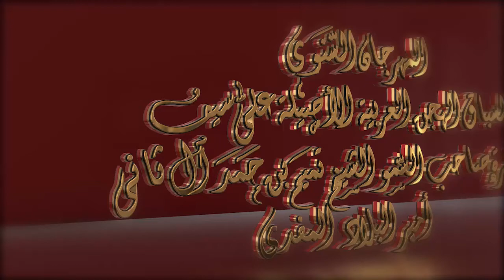ختامي الشحانية – لقايا للشيوخ 7-3-2017 ص- ش4 الذيب لـ هجن زعبيل – راشد محمد مروشد 7:33:7